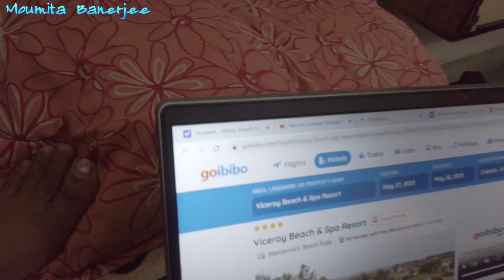Eirokom offer majhe majhei deowa uchit,This channel is an emotion for me#moumitabanerjee